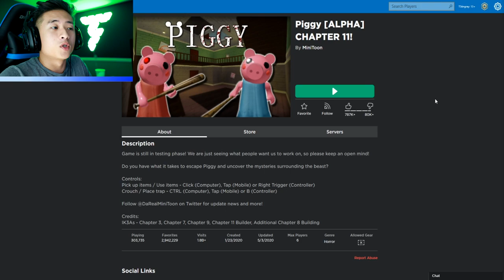12 MORE CHAPTERS COMING TO ROBLOX PIGGY!! (MAP PREDICTIONS AND MORE!)